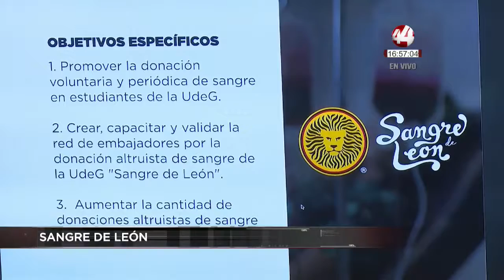Corte 44 | Singularity University lanza reto como parte de las actividades del primer Talent Land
⚡ DESAFÍO PARA CAMBIAR VIDAS
Como parte de las actividades del primer Talent Land,  representantes de Singularity University, lanzaron un reto: encontrar una solución a diversos problemas en temas de innovación y tecnología, que cambien la vida de cinco millones de mexicanos en un periodo de cinco años.

⚡ SANGRE DE LEÓN
La campaña de donación altruista "Sangre de León", continuará como programa permanente, y del 12 de marzo al 30 de mayo recorrerá diversas regiones de Jalisco.